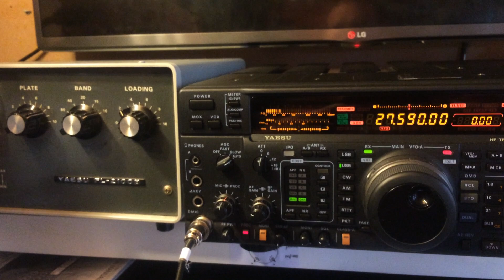14 cp 070 cedric short report for you best 73